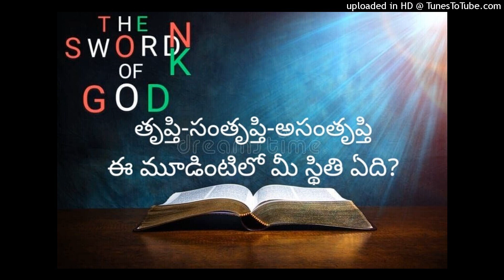తృప్తి కలిగి ఉన్నావా? సంతృప్తి కలిగి ఉన్నావా? అసంతృప్తి కలిగి ఉన్నావా? MESSAGE BY NAMA RAJASHEKAR.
THRUPTHI- SAMTHRUPTHI-ASAMTHRUPTHI.
MESSAGE BY NAAMA RAJASHEKAR,THUNGAPAHAD.

నామ రాజశేఖర్
తుంగపహాడ్ గ్రామము
మిర్యాలగూడ మండలము
నల్లగొండ జిల్లా
తెలంగాణ రాష్ట్రము.